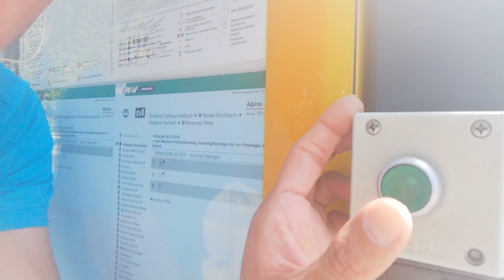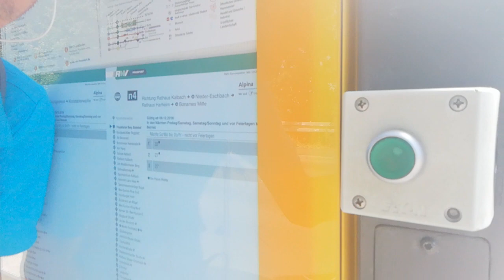Frankfurter Berg Knopf zum entsorgen Knopf drücken???